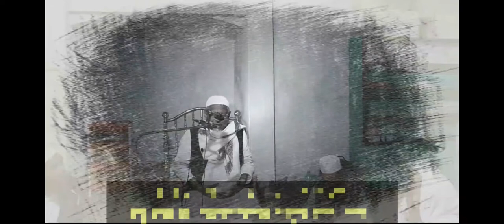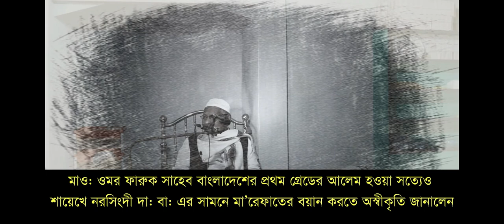উম্মত কিভাবে হাকীকতের দ্বীন পাবে waz mahfil bangla 2020 2021 Shaikh Narsingdi দা: বা:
This is video about bangla waz; bangla waz 2020; waz; Dr. Mizanur Rahman Al azhari; Hafizur Rahman Siddiki; Abdul Khalek Shariatpuri; Deloar Hossain Saidi; Kamaluddin Zafori; মিজানুর রহমান আজহারী ওয়াজ; হাফিজুর রহমান সিদ্দিকি ওয়াজ; ওয়াজ মাহফিল 2020; waz mahfil 2020; top 10 waz; waz bangla 2020; Abdurrazzak bin yousuf; Mozaffor Bin Mohsin; Brother Rahul; Kazi Ibrahim waz; Zikirer waz; যিকিরের বিরুদ্ধাচরণকারীদের কঠিন জবাব দিলেন; শায়েখ কাউসার সহেব দা: বা:; Shaikh Kawsar Saheb দা: বা:; Madani Nagor; Ahammad Shafi Saheb; and also others extirpation. Now Shaik Narsingdi's history given below written by Bengali:
শায়েখে নরসিংদী দা: বা: / Shaik Narsingdi
খলিফা- শাইখুল হাদীস, আলাহজ্ব, হযরত মাওলানা ইদ্রিস সাহেব স্বন্দিপী রহ./ Shaikhul Hadids, Alhaz, Hazrat Mawlana, Idris Ali Sondipi Rh.
তিনি দীর্ঘ চল্লিশ বছর অর্থাৎ সারাটা জীবন আল্লাহকে পাবার জন্য আত্মশুদ্ধির লাইনে মেহানত করেছেন। ওনার শায়েখ- কুতুবুল আখতাব, শাইখুল হাদীস, আলাহজ্ব, হযরত মাওলানা মো: ইদ্রিস আলী স্বন্দিপী রহ.। যিনি বাংলাদেশে প্রায় 115টি মাদ্রাসা প্রতিষ্ঠা করেছেন এবং আমেরিকাতেও একটি মাদ্রাসা প্রতিষ্ঠা করেছেন। হযরত স্বন্দিপী রহ. আমাদের এই শায়েখ সম্পর্কে এই উক্তি ব্যক্ত করেছেন যে, “কাওছার আল্লাহ্ কে পাওয়ার জন্য যে, মেহানত মুজাহাদা করেছে- এই যামানার কোন মানুষ আল্লাহ্ কে পাওয়ার এতো মেহানত করে না” আল্লাহর দয়ায় হযরত ইদ্রিস সাহেব রহ্. সকল মারেফাতের নূর দ্বারা আমাদের হযরতে নূরান্নিত করে গিয়েছেন। এমন একজন শায়েখ আল্লাহ্ তা’য়ালা আমাদের নসিবে রেখেছেন, আলহামদুলিল্লাহ্. হযরতের সকল বয়ান পেতে চেনেলটি সাসক্রাইব করতে পারেন। ইহা ছাড়াও হযরতের মারেফাতের নূর আহরণে, আল্লাহর ওলী হওয়ার কোর্স তথা আত্মশুদ্ধির কোর্সে সকলকে দাওয়াত .!